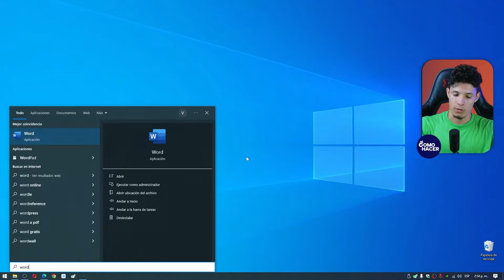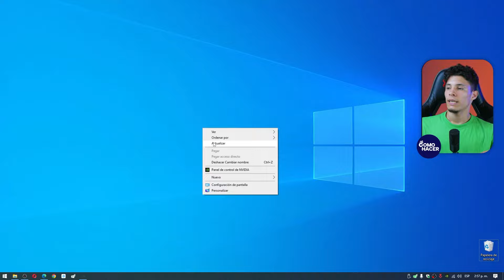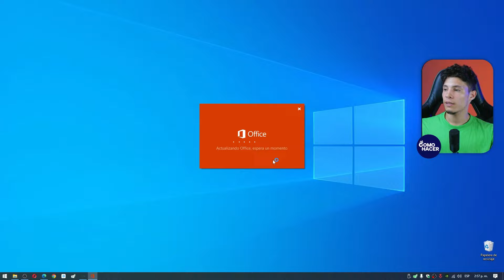¿Cómo ACTUALIZAR WORD? - 🔄 Conoce lo Nuevo del Programa 🔄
Word es un programa muy completo en cuanto a funciones, además de que en cada actualización añaden nuevas características. Al ACTUALIZAR WORD podrás obtener las nuevas funciones y aprovecharlas cada vez que uses este programa. A continuación te explicaremos en este video a actualizar Word, también a comprobar si hay actualizaciones y habilitarlas de forma automática. También te mostraremos cómo desactivar las actualizaciones automáticas en Word y podrás descubrir la última versión de Word.